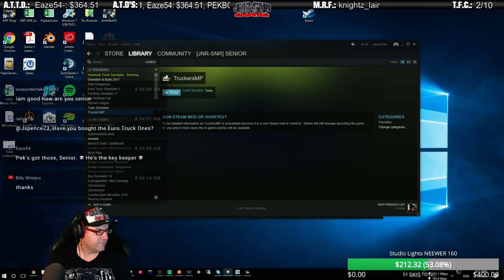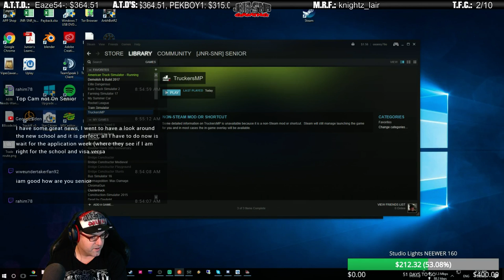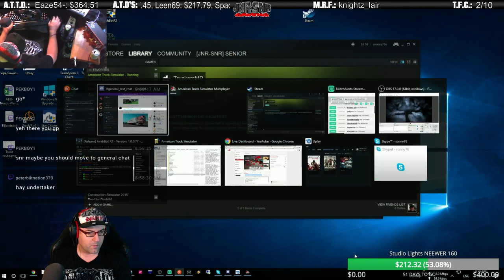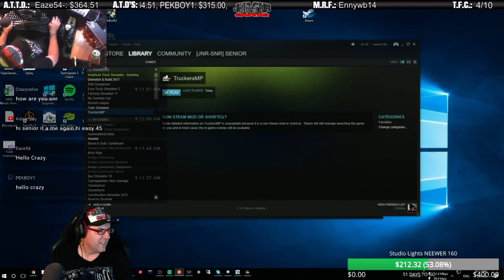American Truck Simulator Multiplayer | Half-assed Valetine's Day Special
Today in American Truck Simulator Multiplayer Senior does some half-assed Valentine's Day event where we all will be meeting in Las Vegas on the US server and hauling a load to who knows where.

Oh and we are wearing Valentine's Day Skins on our trucks.

Links
How to install Multiplayer for ETS 2 and ATS

JNR-SNR Transport Virtual Trucking Company